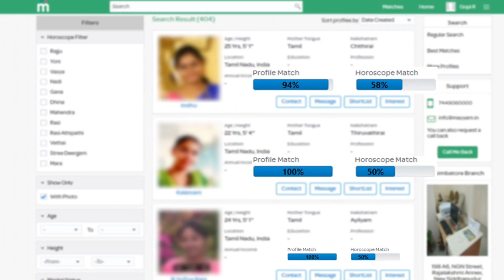'ஜெயிலயிருந்து வரதெல்லாம் Breaking News-ஆ' - கிழித்த CK Kumaravel | Sasikala in Tamilnadu